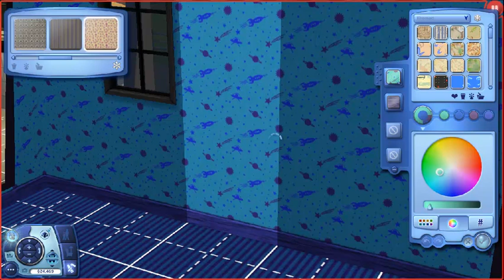The Sims 3 Series (S6) Part17 "Baby Shannon"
This part Sarah finally give birth!
We got a cute baby girl!
And her name is Shannon.